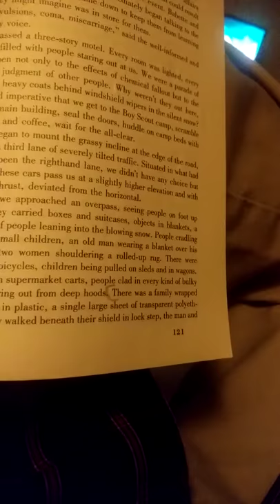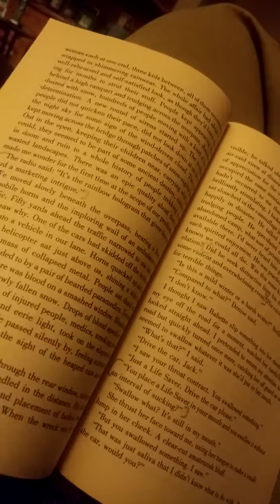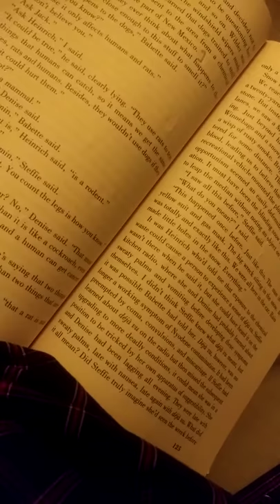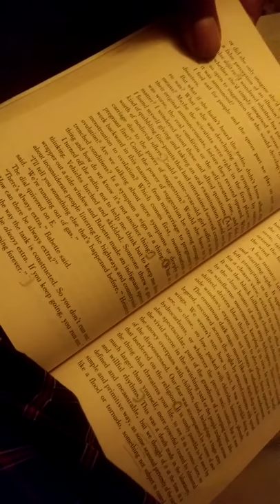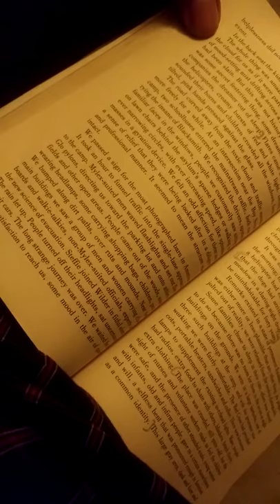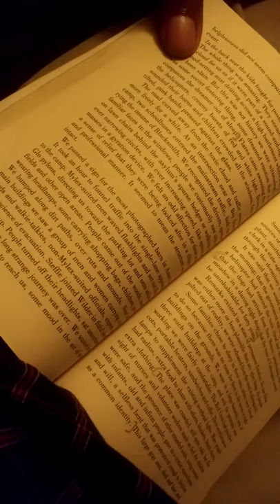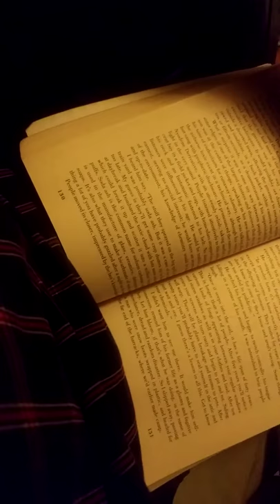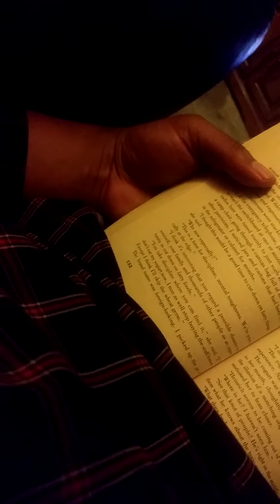Part 2: READING Don DeLillo's White Noise, Airborne Toxic Event from 1985